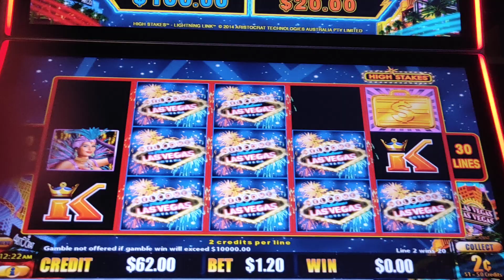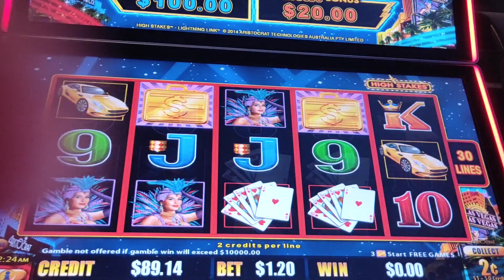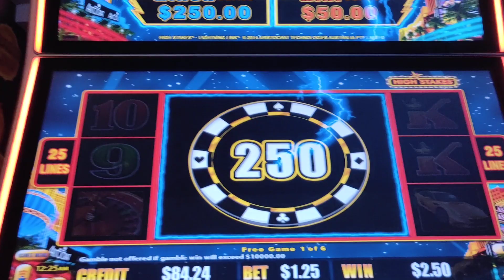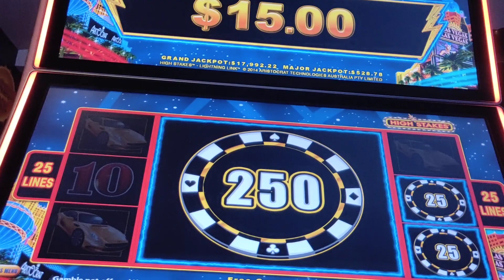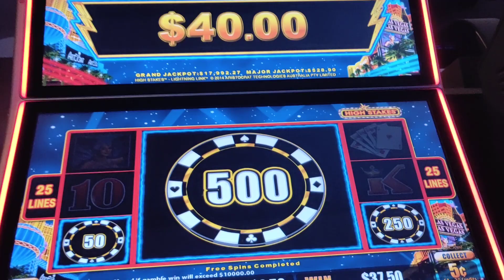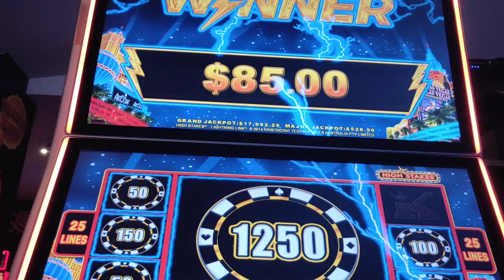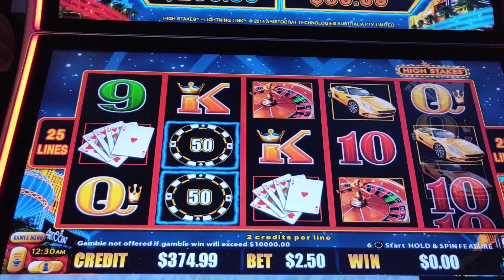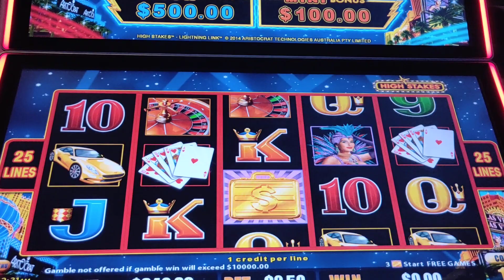High Stakes slot jackpots